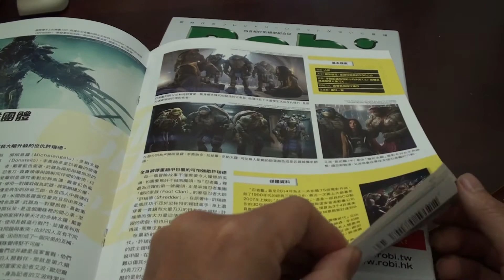ROBI Robot VOL 53 ROBI's neck parts assembly